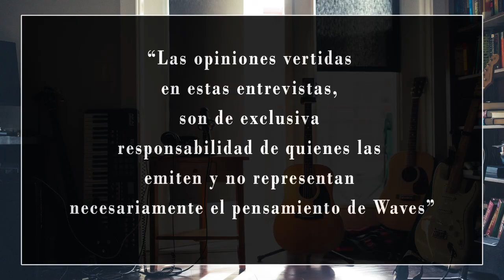Jorge Coulón | Músico - Inti Illimani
Conduce: Gonzalo Simón

Invitado: Jorge Coulón

Músico - Uno de los Fundadores de Inti-Illimani

Editor Waves:
Roberto Benavente Cartagena

¡Muchas Gracias!